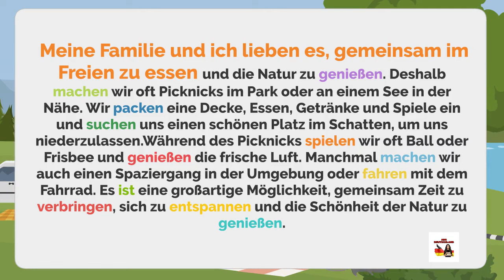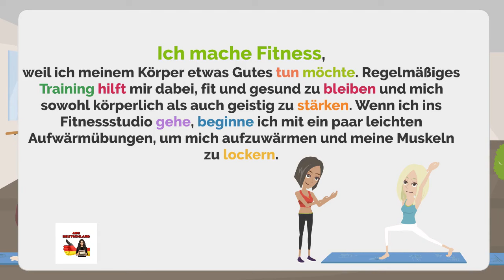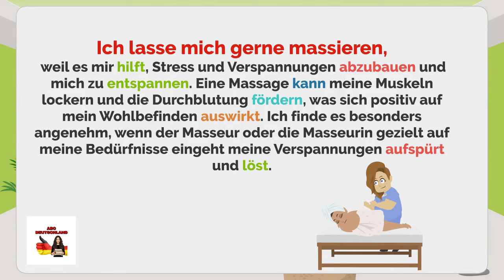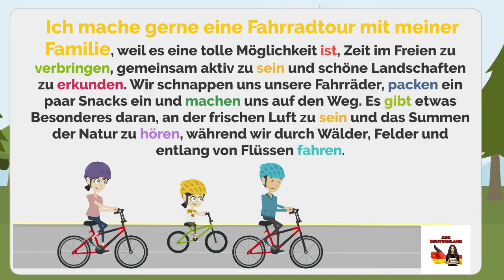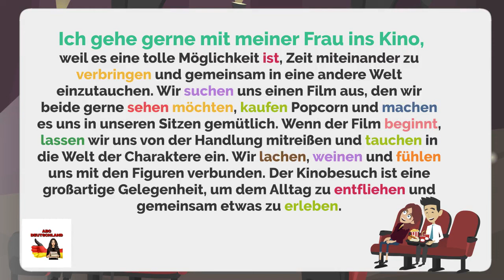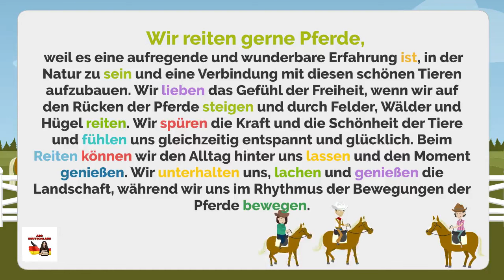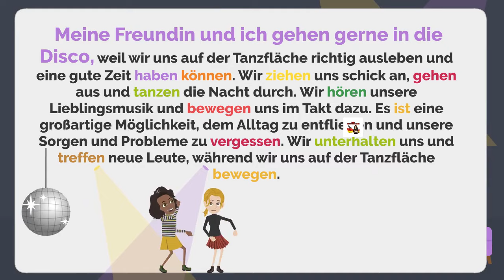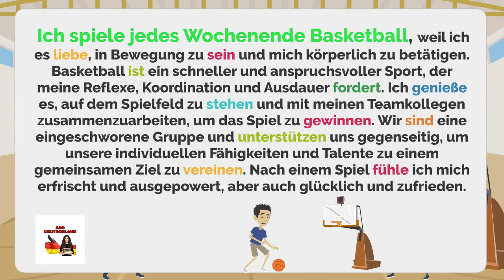Deutsch lernen / Was machst du in deiner Freizeit? Freizeitaktivitäten.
# Dialogen
Deutsch als Fremdsprache
Dialoge Deutsch
Deutsch verstehen
Deutsch Übungen
learn germam
german grammar
german forbeginners